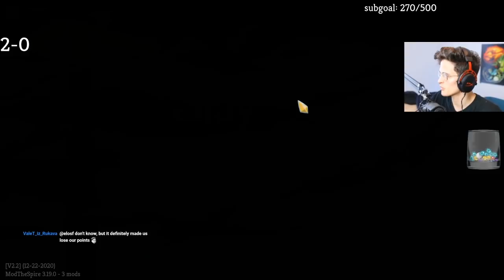FIRST TIME OVER 5000 SCORE! | Ascension 20 Silent - Slay the Spire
In this Slay the Spire Ascension 20 Silent run, we expand the limitations of the glitches a bit more and get a record-worthy run going. Enjoy the silliness possible!